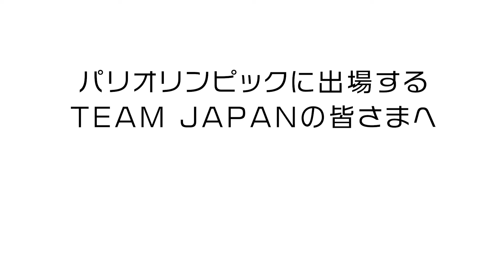パリオリンピックに出場するTEAM JAPANの皆さまへ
北京オリンピックメダリスト達の応援メッセージをお送りします。
皆さまを応援しています！